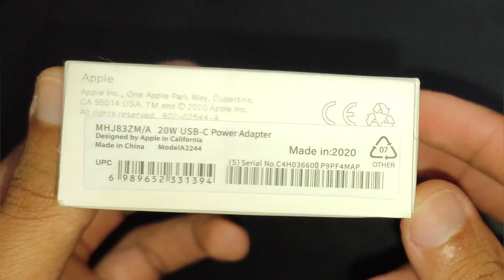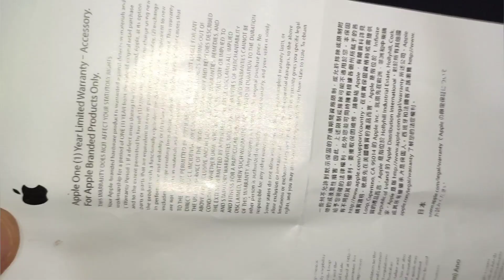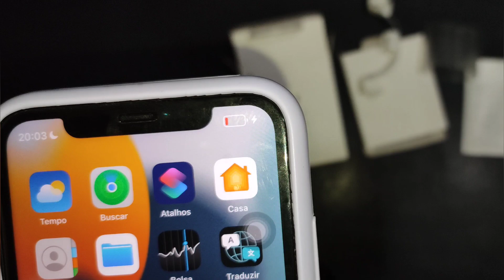Unboxing novo carregador 20w tipo C iPhone - 20w carregamento rápido? | HD | Português BRASIL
Como saber se o carregador do iPhone é original?
Carregador turbo 20w iPhone 20w!
Carregador usb-c de 20w iphone!
Carregador USB-C para iPhone!
Carregador tipo C para iPhone!
Carregador iPhone 20w tipo C!
Fonte 20w para iPhone!
"O adaptador de energia USB-C de 20W Apple oferece recarga rápida e eficiente. É ideal para usar em casa, no trabalho ou onde você estiver. Ele é compatível com qualquer aparelho com porta USB-C. Mas a Apple recomenda usá-lo com o iPad Pro ou iPad Air para obter o melhor rendimento de recarga. Ele também pode ser usado com o iPhone 8 ou posterior para aproveitar as vantagens da recarga rápida" (APPLE).